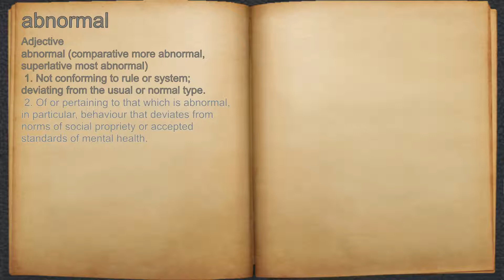What does abnormal mean?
A spoken definition of abnormal.

Intro Sound:
Typewriter - Tamskp